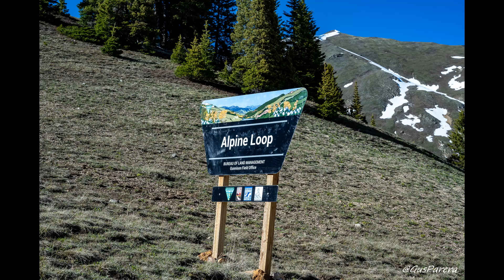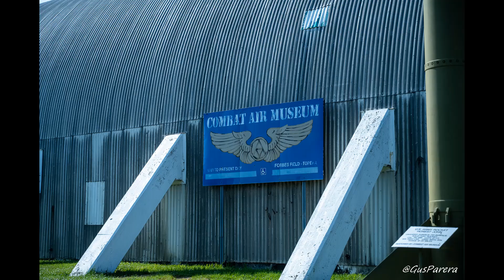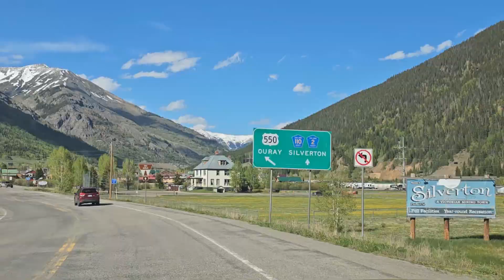Overland 2023 Cross country trip Part 1 Colorado (Alpine Loop)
June 2023 I took a solo Cross country trip from Miami, FL to Moab Utah round trip was about 6k miles on my GMC AT4. This is the Colorado section of my trip. Many of the passes were closed but I was still able to explore the mountains. Please watch for my next video part 2 Moab.

Music Credit
"Dogs Of War - More Kick By Blues Saraceno